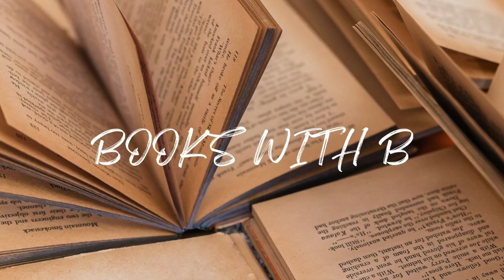THE HERO OF AGES REVIEW | MISTBORN REVIEW | BRANDON SANDERSON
Bridget reviews the third book in the Mistborn trilogy by Brandon Sanderson--the hero of ages.